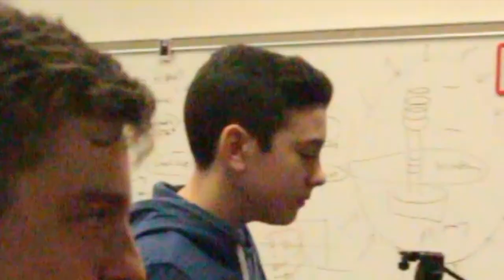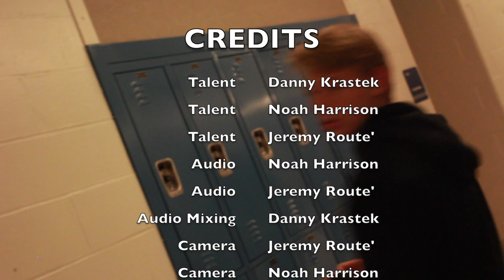What Song Is Better Than Rawhide?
ARCHIVE

The first video I ever made -Danny

11/12/18

Danny Krastek- on air talent, editor, writer